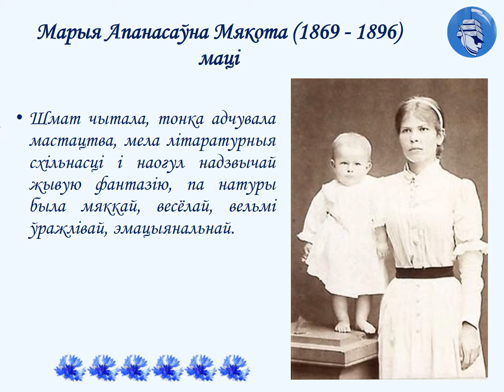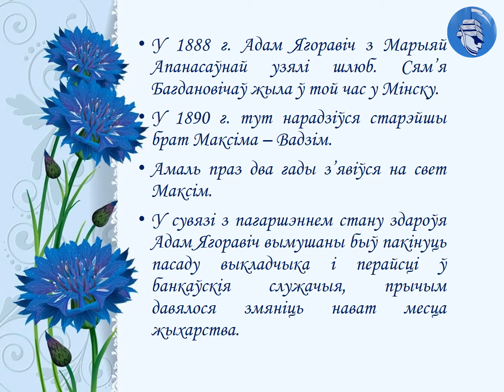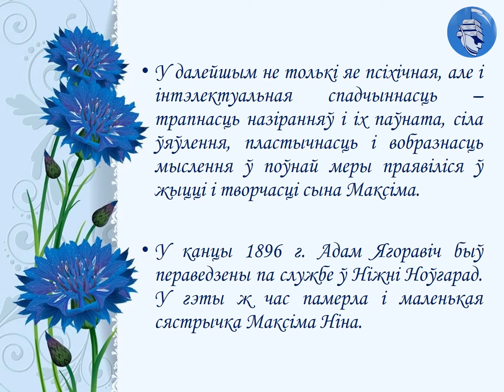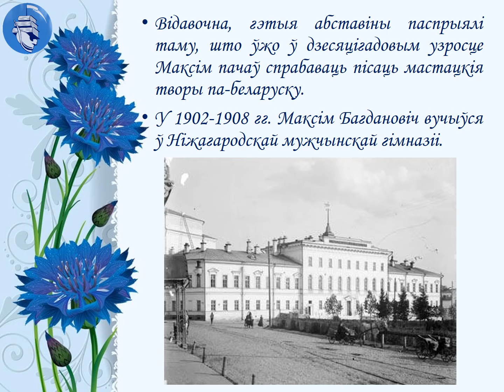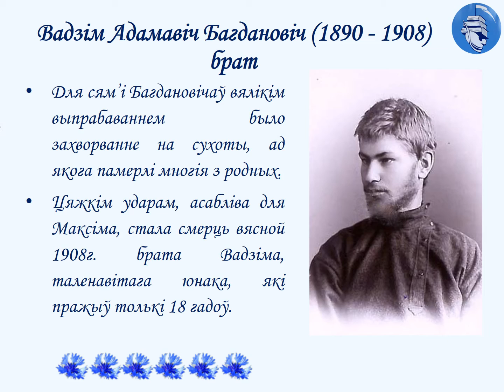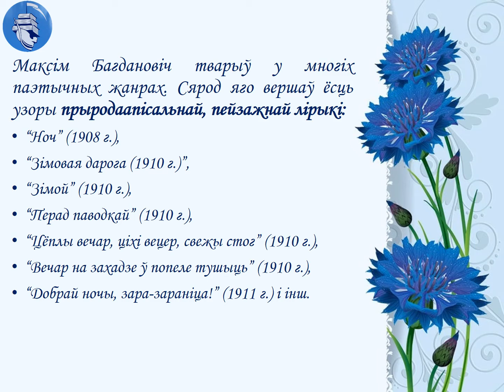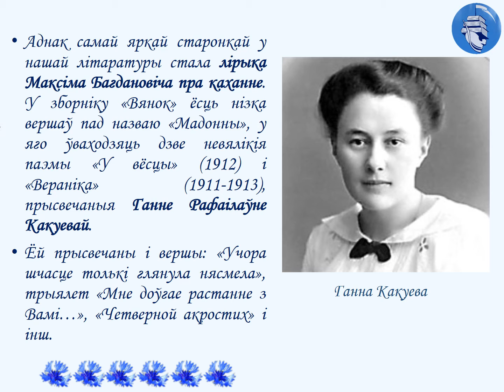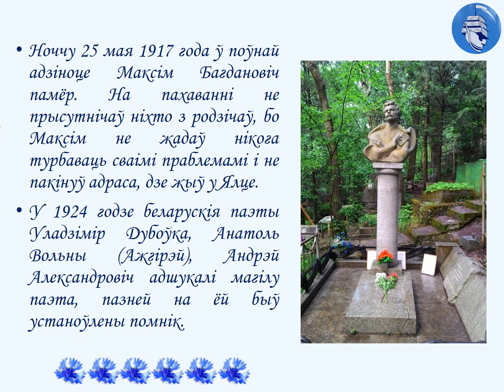Максім Багдановіч (1891 - 1917)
Да 130-годдзя з дня нараджэння класіка беларускай літаратуры, паэта, публіцыста, літаратурнага крытыка, перакладчыка, літаратуразнаўца.